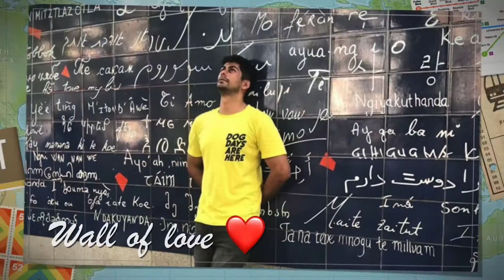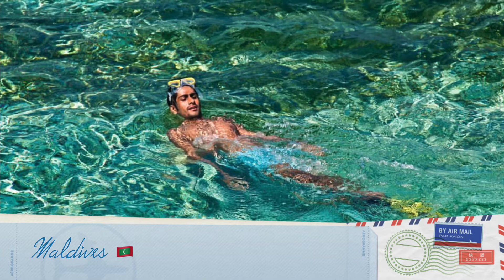Namit Khanna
Around the world in 2 minutes 💙😉